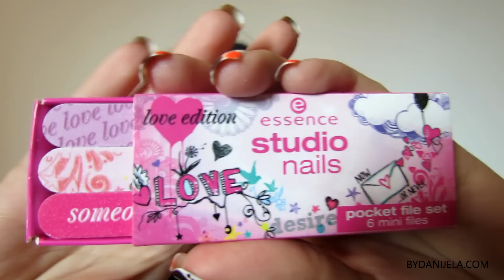MILION PREGLEDA! ULTRASUN nagrađuje (NAGRAĐIVANJE #1/SRBIJA) ZATVORENO | bydanijela.com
OVO NAGRAĐIVANJE JE ZAVRŠENO! VAŽNO: S obzirom da se prve dobitnice nisu javile, izvučene su nove dobitnice! Zoya paket osvojila je: Nevena Solarov, a drugi paket: Jeca Jeca. Obe su obaveštene putem mejla i imaju tri dana da na njega odgovore. Ukoliko se to ne dogodi, igramo se na mojoj fb stranici za te dve nagrade!
PRAVILA NAGRAĐIVANJA:
- Podrazumeva se, obavezno morate biti prijavljeni na moj kanal
- Lajkujte ovaj video
- U komentaru mi ostavite odgovor na pitanje "Na koji način ste saznali za moj kanal?" i vašu e-mail adresu
- Bilo bi lepo da posetite i PODRŽITE ULTRASUN I ZOYA SRBIJA LAJKOVANJEM